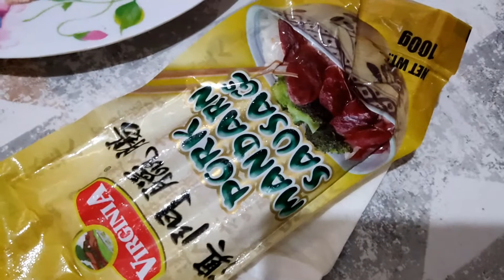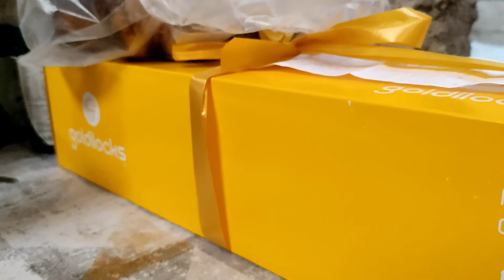Indoor cooking | How we spend monthsary | chinese sausage fried rice/ bacon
This is a short video on how we spend our monthsary or anniversary. Usually we go out and dine but today we spend it at home and cook for ourselves (wala na ring budget ahaha).

*pasensya na po sa magulong background magulo po talaga ngayon sa aming munting tahanan natigil po ang pagpapagawa dahil kinulang na po sa budget abangan ang next video namin at ipapakita po namin ang before and after ng aming balay (bahay).

Chinese Sausage Fried Rice (complete ingredients)
-Chinese sausage
-White Onion (puting sibuyas)
-Spring Onion (dahon ng sibuyas)
-Egg (bonay/itlog)
-Rice (luto/kanin)
-Soy sauce (toyo)
-Fish sauce (patis)
-White pepper (puting paminta)